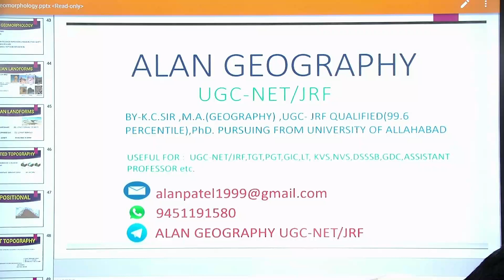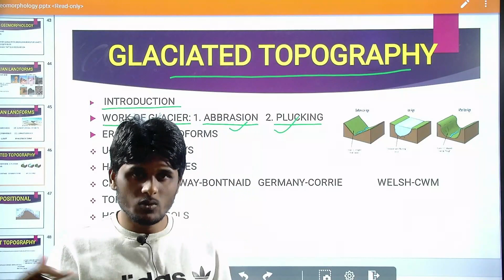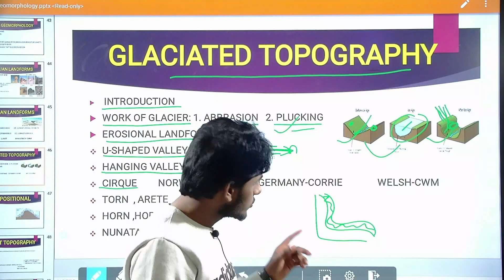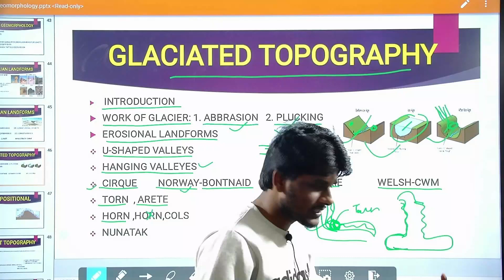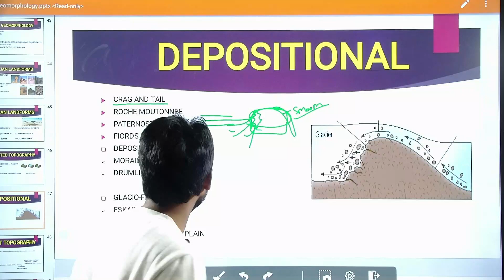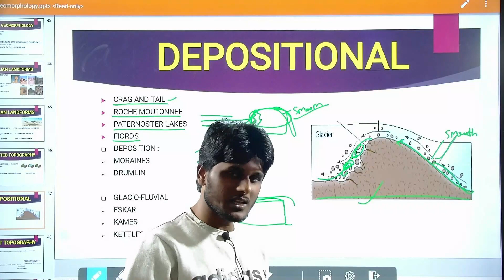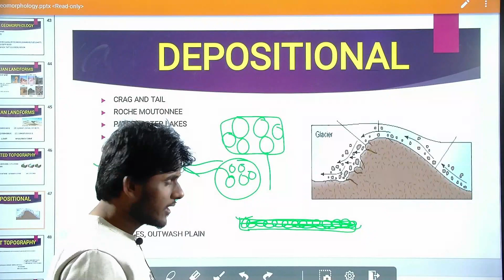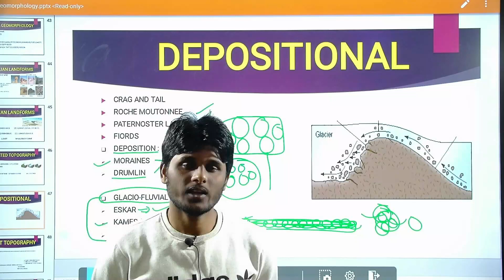Geomorphology।। Lecture -17।। Glaciated Topography (ग्लेशियर के द्वारा निर्मित स्थलाकृतियां)